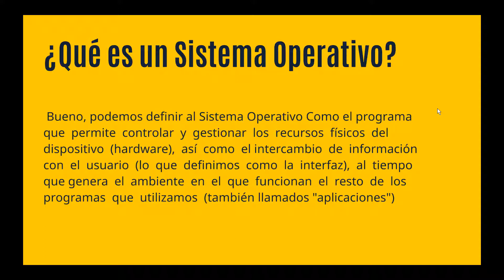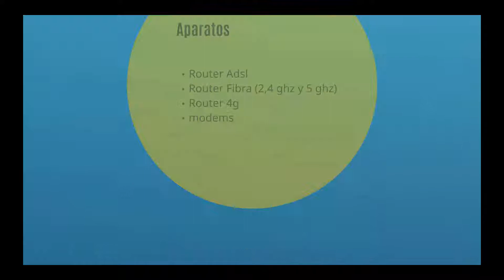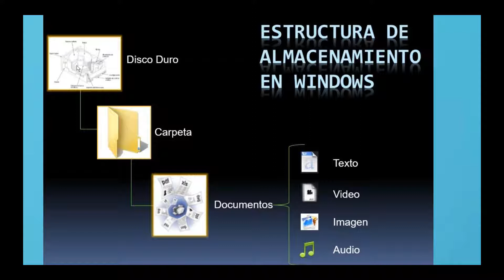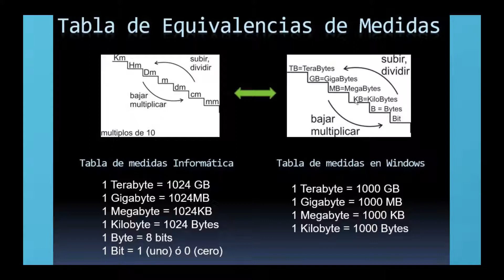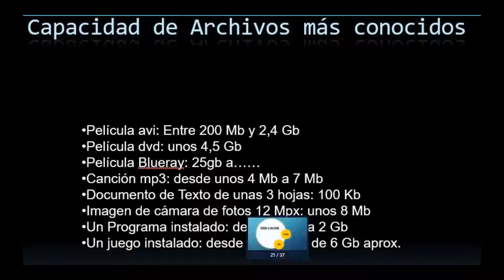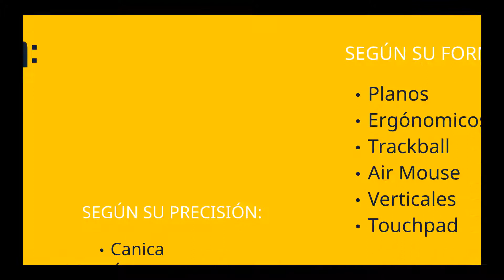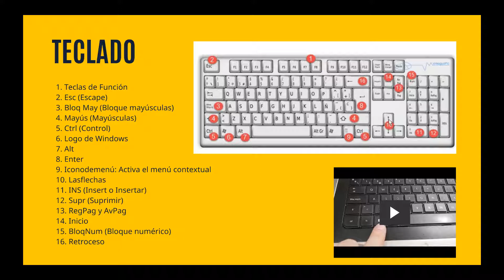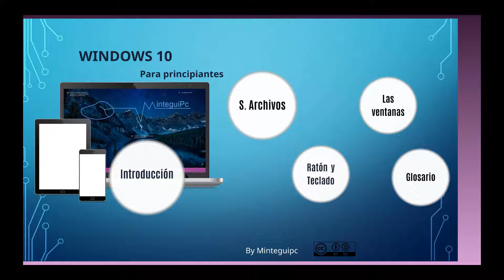Exposición clase curso docente para la FPE_módulo 3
Videotutoriales de windows, últimas tecnologías, telefonía, docencia.